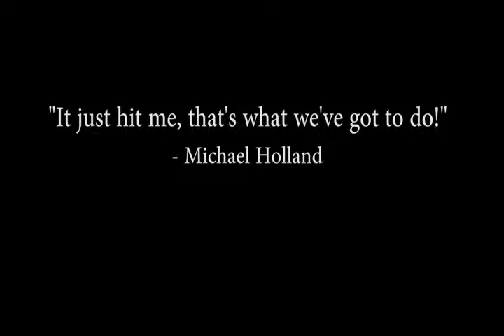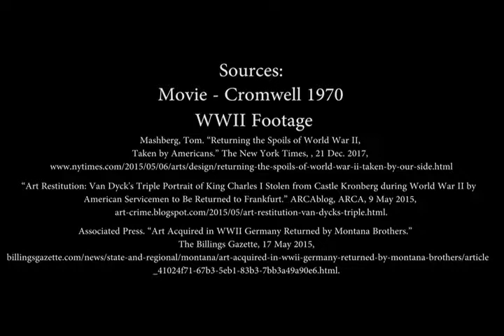Charles I in Three Positions - School Project Documentary